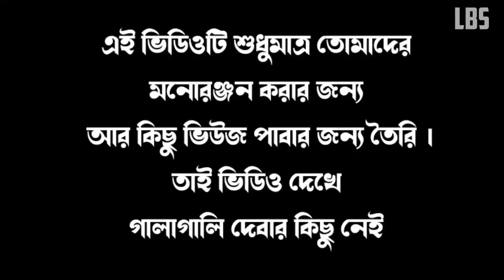জাদু হাসির ভিডিও || New Comedy Video || Bangla Funny Video || LBS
Koi..Mil Gaya বাংলা
জাদু হাসির ভিডিও

Team LBS
Rajesh
Manoj
Tanu
swadhin
sagar
joy
Trishanjit

ভিডিও টি ভালো লাগলে লাইক দিতে ভুলবেন না

Koi mil Gaya funny video
Koi mil Gaya comedy video
Jadu funny video
jadu comedy video